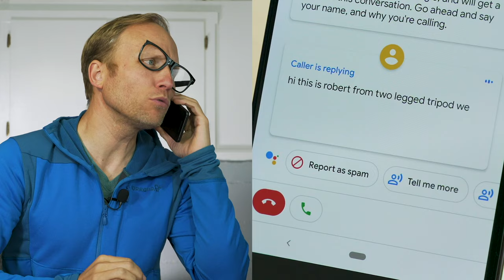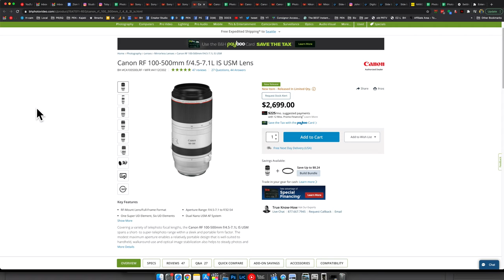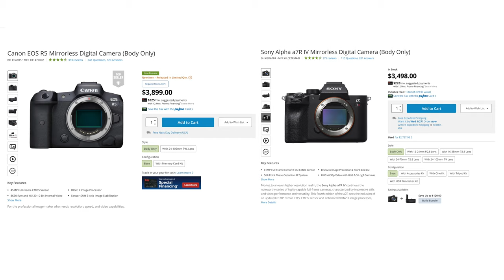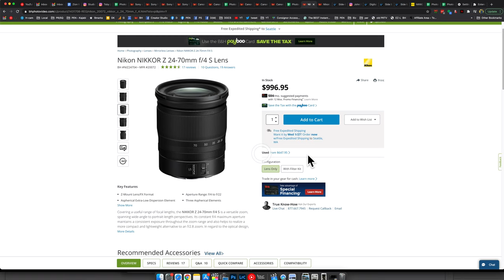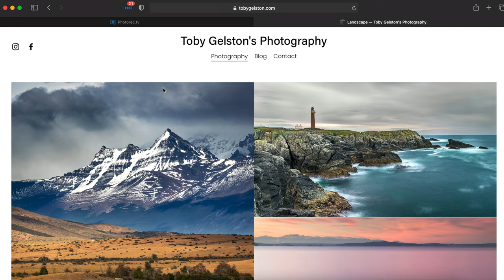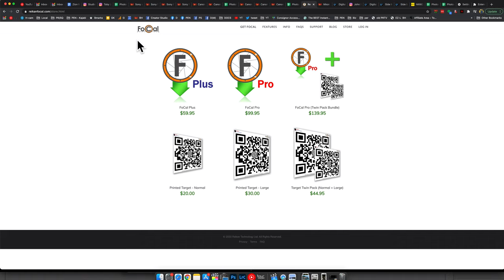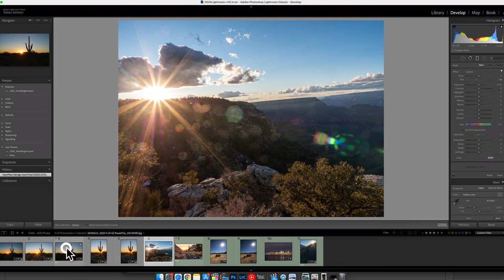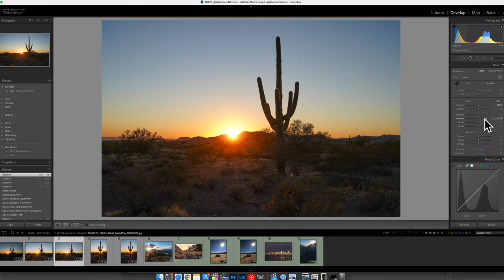Best Mirrorless for Wildlife? F2/.8 vs f/4 Lenses! R6 vs 6DM2? ANSWERS HERE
🎧Creating content?

You all asked some fantastic questions -
0:00 Welcome
1:23 Q1 Best mirrorless for wildlife?
5:33 Q2 6D Mark II or 5D Mark IV
9:48 Q3 Canon R5 vs Sony a7r IV - IBIS
12:45 Q4 f/2.8 vs f/4 lens for Nikon Z
19:24 Q5 70D Focus Issues - Autofocus micro adjustment (AFMA)
26:32 Q6 GET CRISP sunburst
33:53 Q7 Best PRIME lens for street photography Stills/Video

Video info
FULL QUESTION TEXT -
Welcome
Q1 What do you think is the best mirrorless for fast action wildlife photography?  Why?
Q2 I currently shoot with a Canon rebel but have good EF lenses. I want to upgrade to full-frame but not mirrorless right now. Would a 6DMK2 be a good choice? I shoot mainly landscape and wildlife.
Q3 I'm torn between the Canon R5 and the Sony a7r IV.  I currently shoot Canon D5 mkIV, looking to get into mirrorless mostly for the sake of IBIS
Q4 I’m planning to get the Nikon Z6ii this year, and will start investing in the Z lenses. There are three Z lenses that cover 24-200mm.  Do you recommend splurging on an f2.8 for one of these (and which one) or will the f4 lenses be ok?  Thanks!
Q5 My Canon 18-135 kit lens on my 70D seems to miss focus more than it should. Do you recommend testing the focus on lenses to see if micro-adjustments are needed? If so, can you explain the best way to do that (on the cheap)?

Q6 I am a sunrise/sunset nut!  Love the hues, the textures but not sure about settings (I always shoot manual), if a filter would help, etc.   Mostly I am asking about when the sun is directly involved (that is, not before it comes up when colors are gorgeous also, or when it has dipped beyond horizon.   It is typically handheld and with my Sony a7iii 24-240 lens (the only one I have).  Maybe a tripod is necessary?   Would love to learn how to get a CRISP sunburst... mine are always a little blurry!  Even with a tripod!  I know settings need to be high on the aperture...thanks for your input Toby!
Q7 If you had to choose a prime lens, what would be the best focal length for street photography for both still photos and video?  Any combinations of specific cameras & lens you think would be really good at this?